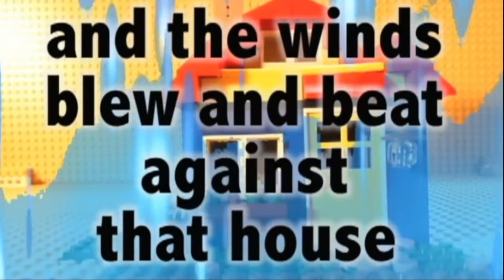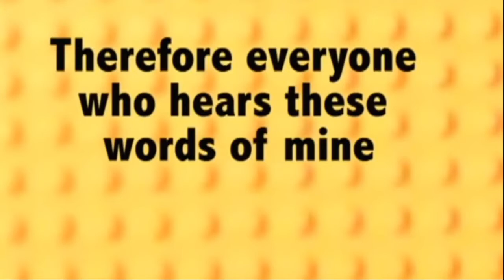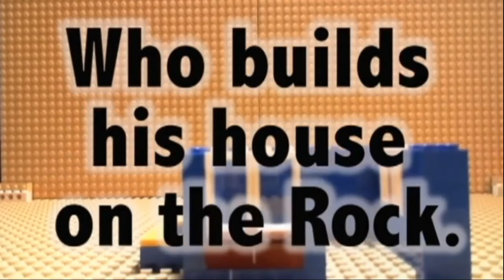Children's Bible Minutes February 22, 2021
Thank you for joining us for a child friendly look at the parable of the 2 builders. Matthew 7: 24-29.

Copyright Statement: The music tracks used in this broadcast is not intended to infringe upon any copyright laws in any way. They are used for sole purpose of entertainment; no profit is gained from this.